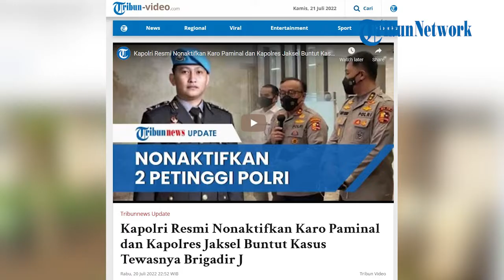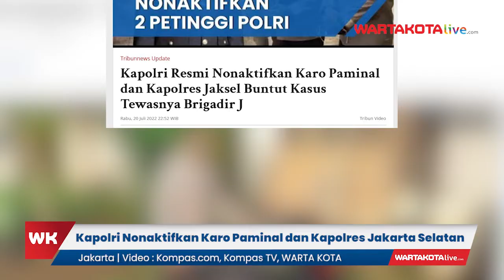Buntut Tewasnya Brigadir J, Kapolri Nonaktifkan Karo Paminal dan Kapolres Jakarta Selatan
WARTAKOTALIVE.COM - Kapolri Jenderal Listyo Sigit Prabowo telah resmi menonaktifkan dua perwira tinggi Polri yang menjabat Karo Paminal Polri dan Kapolres Jakarta Selatan.

Hal ini buntut dari kasus tewasnya Brigadir J .

Ditegaskan, kepolisian akan professional mengusut kematian Brigadir J .

Hal ini disampaikan oleh Kadiv Humas Polri Irjen Dedi Prasetyo di Mabes Polri, Jakarta, Rabu (20/7/2022) malam.